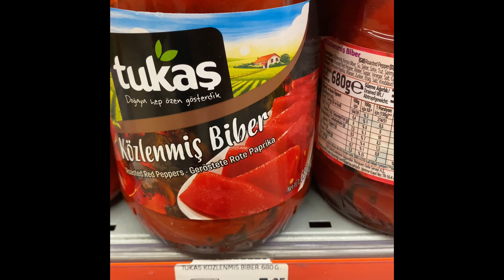Kaparili Börülce Salatası. Tarihte İlk!Karadut Reçeli ile İz Bırakacak Bir Ege Klasiği Adayı!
Kaparili - Karadut Soslu Börülce Salatası

Malzemeler:
400 gr. haşlanmış börülce
50 gr. kapari turşusu
50 gr. konserve mısır
2 adet közlenmiş kırmızı biber
2 adet taze soğan
1/2 demet dereotu
3-4 dal taze kekik
Yarım çay bardağı zeytinyağ
Gereğince tuz.

Büyükçe bir tabağa Börülce eklenir. Üzerine; mısır, kapari, doğranmış köz biberler, doğranmış soğan-dereotu, taze kekiklerin yaprakları eklenir ve karıştırılır. Zeytinyağ ve tuz eklenerek tekrar karıştırılır. Üzerine damak tadına göre karadut reçeli ilave edilerek soğuk servis edilir.

Herkese afiyet olsun. Denedikten sonra lütfen yorumlarınızı paylaşmayı unutmayın.

Not: Taze kekliğin tadı çok baskın olduğu İçin daha hafif aroma tercih edenler maydanoz, kuru nane ya da kuru kekik tercih edebilirler.